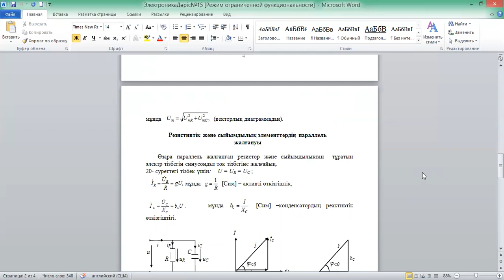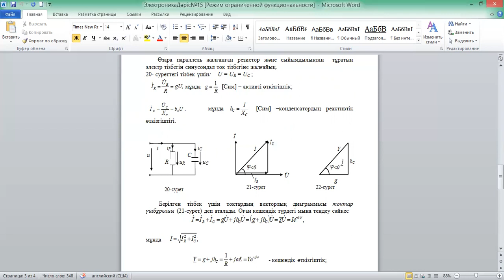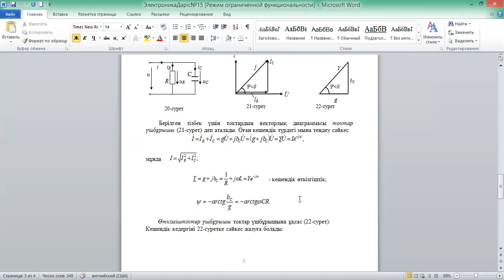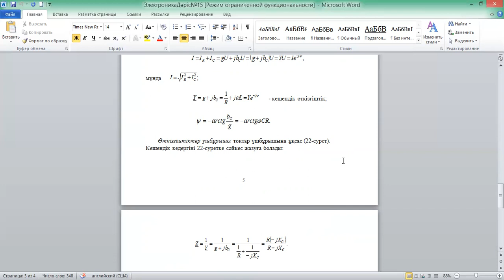Электроника және схематехника негіздері,№20дәріс